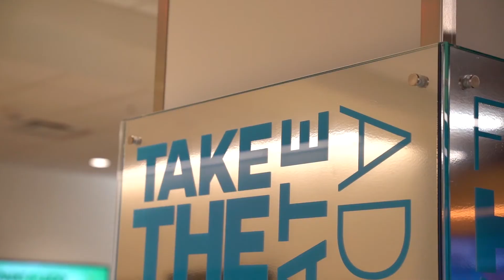My UF Experience: Seyi Oluwaleimu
Computer Science major Seyi Oluwaleimu shares his experience with finding mentorship and career prep at UF.